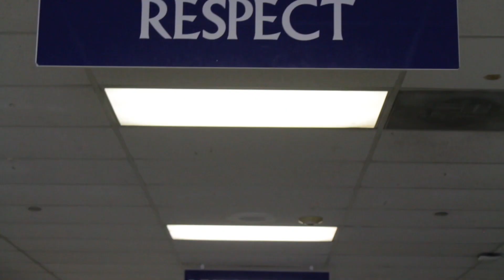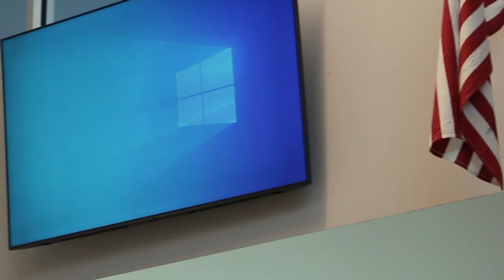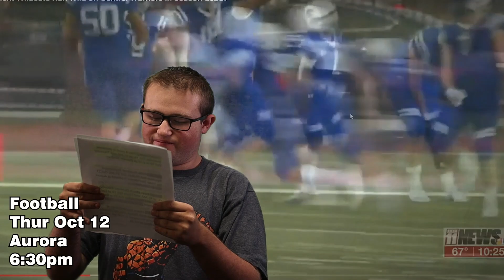FMHS News 10.19.23